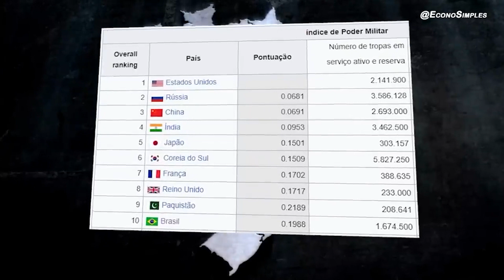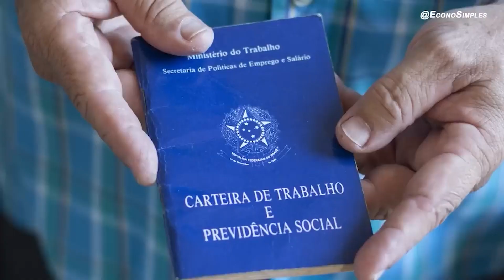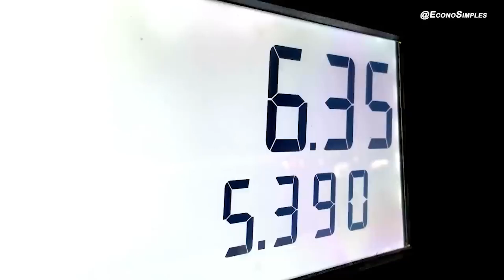Why should you get to know Brazil better?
Brazil, a country marked by stark social disparities, grapples with a persistent issue of inequality, where a privileged elite enjoys a standard of living comparable to first-world nations, while the majority contends with economic and social hardships. This stark contrast creates a complex socio-economic landscape that demands attention and strategic interventions.
One of the fundamental challenges facing Brazil is the pervasive issue of systemic corruption, which has become deeply entrenched in the fabric of its political class and institutions. This not only erodes public trust but also poses a significant barrier to stability and sustainable development. Addressing corruption through robust anti-corruption measures and transparent governance is crucial for rebuilding trust and fostering an environment conducive to progress.
Moreover, Brazil's infrastructure, including roads and public transportation, falls short of international standards, hindering the nation's economic growth potential. Investing in infrastructure development not only facilitates smoother internal connectivity but also positions Brazil as an attractive destination for foreign investments. Optimizing keywords related to infrastructure improvement and economic development can enhance the visibility of initiatives aimed at addressing these challenges.
The education system in Brazil grapples with issues of both quality and accessibility, further impeding the country's overall development. Implementing educational reforms, enhancing access to quality education, and investing in skills development are key strategies to empower the population and drive national progress. Incorporating relevant keywords related to education reform and skill development can help increase the visibility of efforts to overcome these challenges.
Political instability is another significant hurdle, characterized by frequent changes in leadership that hinder effective policymaking. Establishing a more stable political environment through electoral reforms and fostering bipartisan cooperation can contribute to better governance and policy implementation. Utilizing SEO techniques to emphasize political stability and governance reforms can amplify the impact of such initiatives on online platforms.
High crime rates and inadequate security further compound the challenges faced by Brazilian citizens, impacting their quality of life and discouraging both domestic and foreign investment. Implementing comprehensive security measures and community policing initiatives can address these issues, while incorporating relevant keywords can enhance the visibility of these efforts in online searches.
Environmental mismanagement in Brazil poses challenges not only to the nation's well-being but also affects its global reputation. Emphasizing sustainable practices, conservation efforts, and adherence to environmental regulations can mitigate these challenges. Utilizing SEO strategies that highlight environmental sustainability and responsible resource management can amplify the impact of initiatives aimed at addressing environmental concerns.
In conclusion, Brazil's multifaceted challenges require a comprehensive and strategic approach. By addressing issues such as corruption, infrastructure, education, political stability, security, and environmental management, Brazil can pave the way for a more equitable and prosperous future. Implementing SEO techniques to optimize online content related to these initiatives can contribute to raising awareness, garnering support, and fostering positive change on both national and international levels.

Programs and websites used in our production:
Photoshop
After Effects
Premiere
Google Earth
Canvas
Vecteezy
Pexels
Pixabay